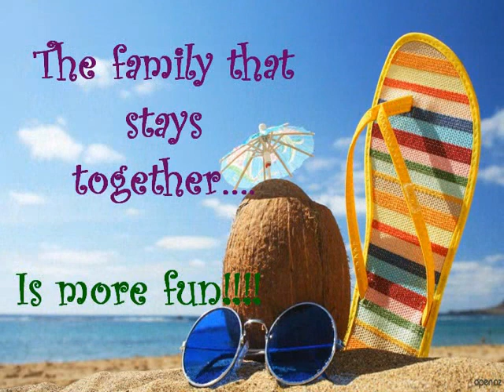ESTEBAN SUMMER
One of the best summer I had... Dame kong tawa!!!